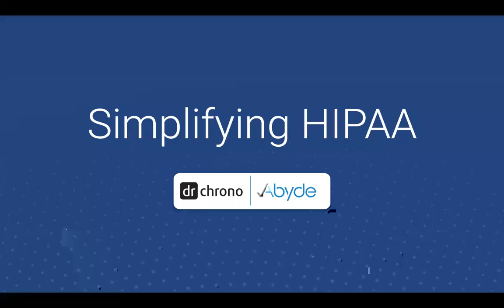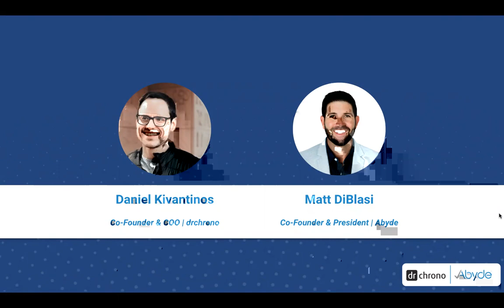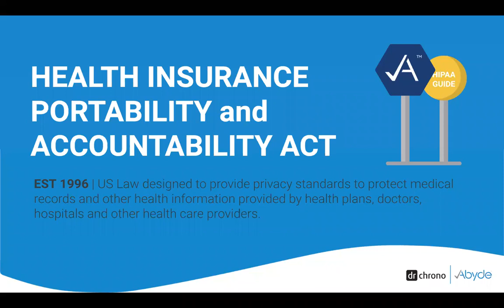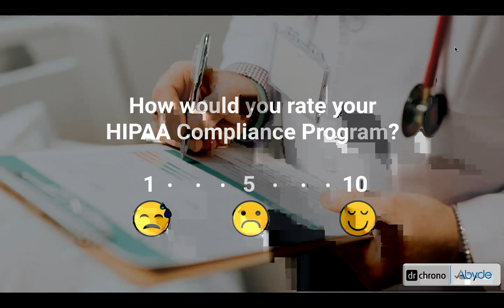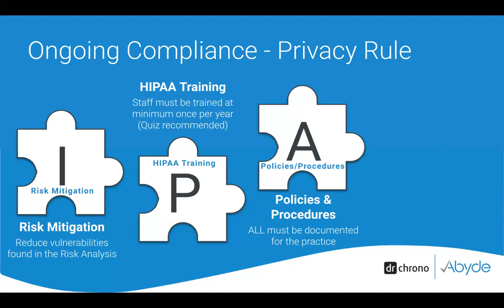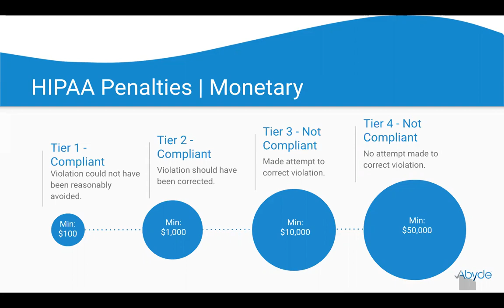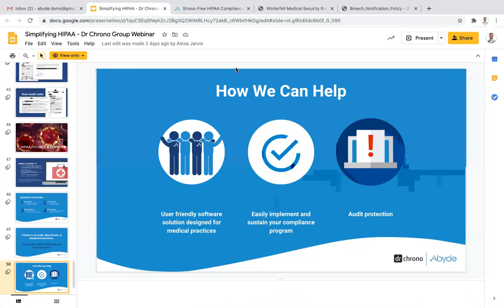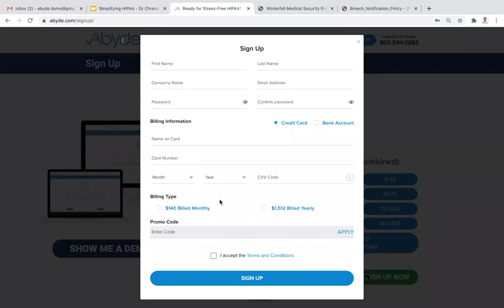[Webinar] Simplifying HIPAA, a webinar with Abyde and DrChrono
In the wake of COVID-19, rapid changes are making HIPAA compliance more confusing and complex. Whether your practice is already paying attention to HIPAA or isn't sure where to start, this webinar explains:

-How the current COVID-19 climate is affecting HIPAA
-How to pass a HIPAA audit
-Key takeaways from recent HIPAA enforcement activity
-Brief demo of the revolutionary Abyde software solution

Abyde HIPAA Compliance Software

Abyde works as a partner for providers - with the right training, tools, and intuitive design to make HIPAA more meaningful and physician’s risk analysis program more manageable. Focused on HIPAA education, Abyde is a revolutionary software solution that guides medical practices through mandatory HIPAA compliance requirements such as the Risk Analysis, HIPAA training for doctors and staff, managing Business Associate Agreements, customized policies and more.